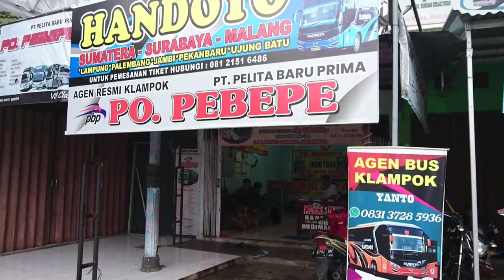Sinar jaya Pulogebang Terakhir,Bus Datang Penumpang Belum Ada 😂, Agen STJ Klampok Sekarang Pindah ⁉️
Assalamu'alaikum minasan
Ok selamat datang di kukuh 26 channel

Pantauan dari pertelon klampok, sore ini tanggal 10 januari 2022.